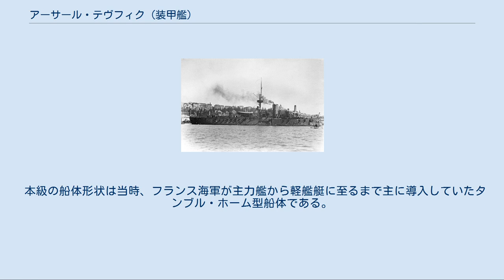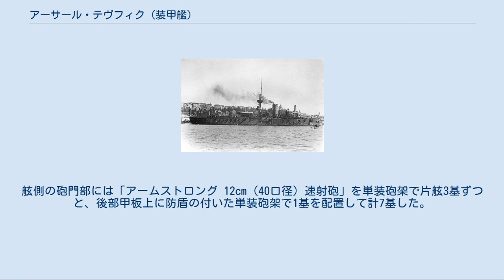アーサール・テヴフィク (装甲艦)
アーサール・テヴフィク (トルコ語: Âsâr-ı Tevfik) はオスマン帝国海軍の装甲艦 (装甲コルベット, Zırhlı korvet)で同型艦はない。
 本級はオスマン帝国海軍が自国の沿岸防衛のためにフランスのラ・セーヌ造船所に発注した装甲艦である。
 装甲艦「アーサール・テヴフィク」の武装と装甲配置図。
 本級の船体形状は当時、フランス海軍が主力艦から軽艦艇に至るまで主に導入していたタンブル・ホーム型船体である。
これは、備砲の射界を船体で狭められずに広い射界を得られる船体形状であった。
 船体の基本形状は列強の装甲艦と同じく艦首水面下に衝角をもつ平甲板型船体に3本のマストを持つ当時の一般的な装甲艦の形態である。
1番マストの後ろに1本煙突が立ち、その背後に船橋（ブリッジ）が設けられ、その両脇の甲板上に主砲のイギリスのアームストロング社製「22.9cm（13.9口径）アームストロング砲」を乗せたバーベットが片舷1基ずつ配置された。
2番マストと3番マストの順である。
 船体中央部の砲郭部には22.9cm砲が単装砲架で片舷3基ずつを配置し、甲板上のものと合わせて計8基を搭載した。
水線面と砲門部には厚さ102～229mm装甲を舷側に貼っていた。
 本艦は1891年に武装の更新が行われ、バーベット上のは「21cm単装砲」2基に改められ、砲郭内は「22.5cm単装砲」6基に更新された他、近接戦闘用に「1859年型 8.7ｃm（24口径）単装砲」2基、「1862年型 6.4cm（-口径）単装砲」を2基を甲板上に配置した。
 近代化改装後のアサル・テヴフィク 更に、1900年代に近代化改装を受けた折に帆走設備と甲板上のバーベットは全て撤去され、甲板上の構成は艦首から主砲の「15cm（40口径）速射砲」を防盾の付いた単装砲架で1基、その後部に上部構造物が設けられ、上に探照灯台を載せた装甲司令塔が立つ。
煙突の位置はそのままで煙管型の通風筒が並列で2本立てられた。
その舷側部には15cm速射砲が片舷1基ずつ配置された。
煙突の後部に大型化した船橋を持つ操舵艦橋、見張り所に4.7cm単装機砲3基を配置するミリタリー･マスト1本の構成となり、艦載艇は後部甲板上に配置され、艦尾部に2本1組のボート･ダビッドが片舷2組の計4組により運用された。
船体中央部の砲門は中央部の3箇所を除いて塞がれ、舷側の艦首尾部には通風用の舷窓が設けられた。
舷側の砲門部には「アームストロング 12cm（40口径）速射砲」を単装砲架で片舷3基ずつと、後部甲板上に防盾の付いた単装砲架で1基を配置して計7基した。
他に近接戦闘用に「オチキス 5.7cm（43口径）単装砲」を単装砲架で6基を甲板上に配置されて外見上は装甲巡洋艦の様になった。